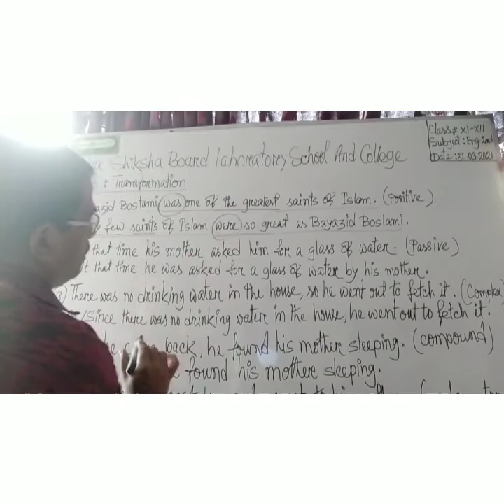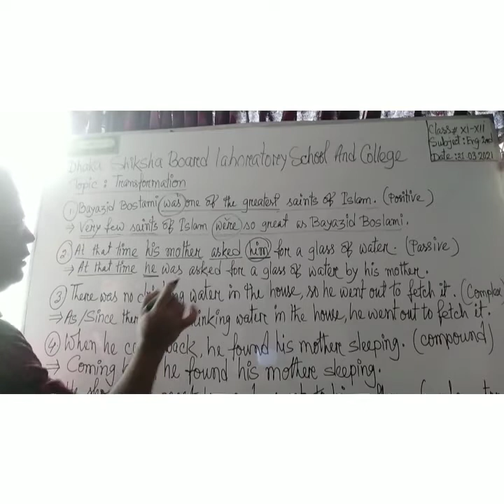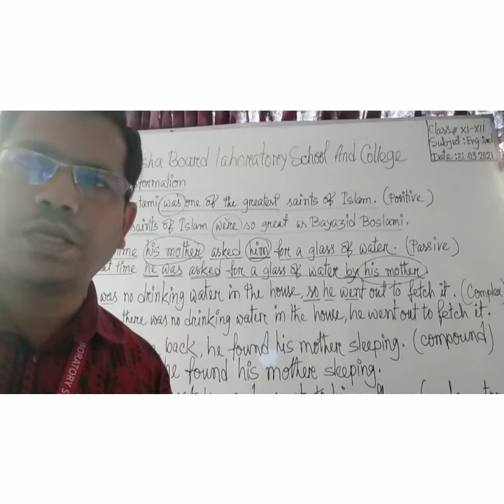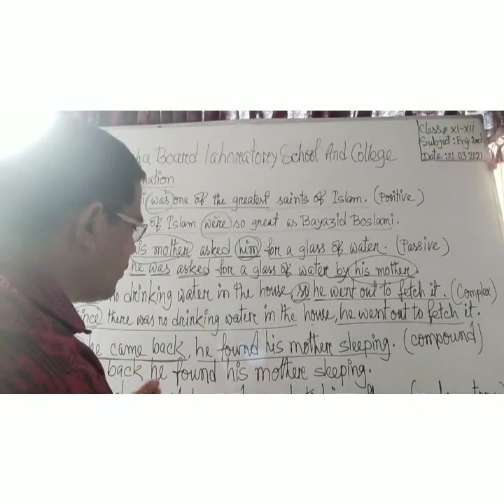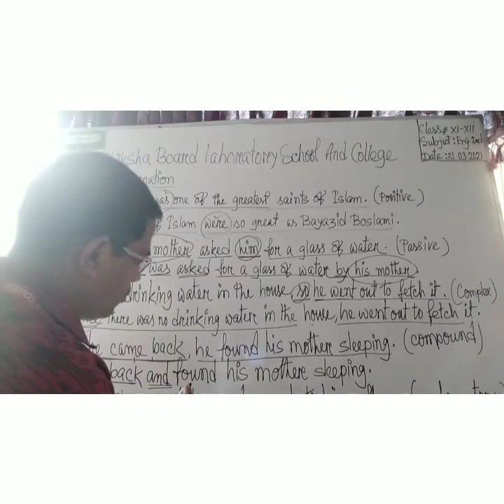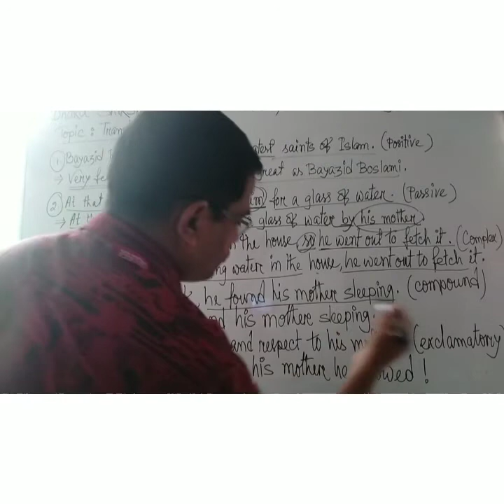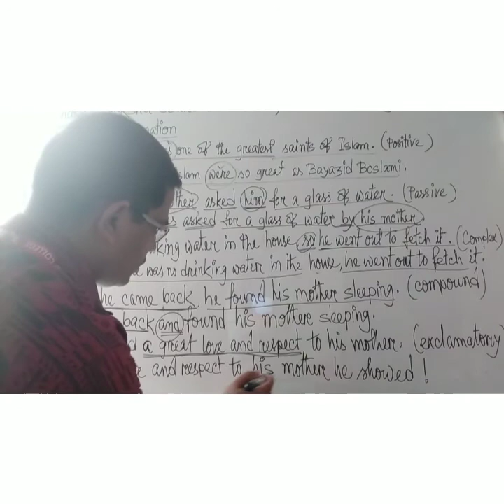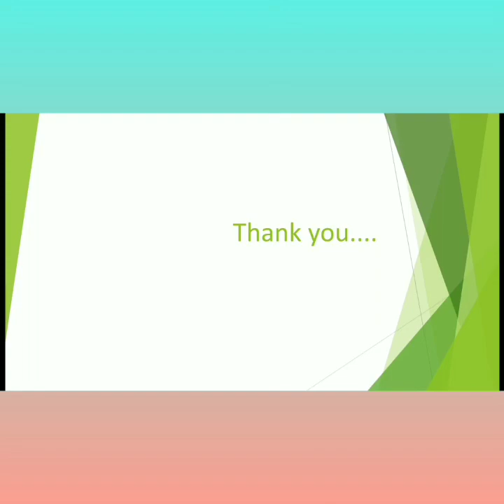XII-Eng-2nd,transformation of Sentence